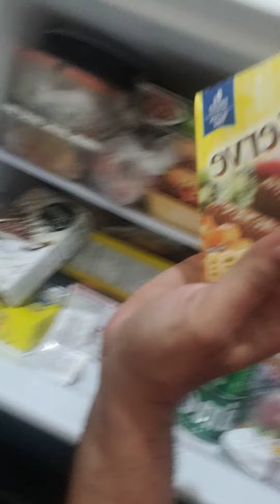Crazy.Alvin. hard. Knox vi6(2)